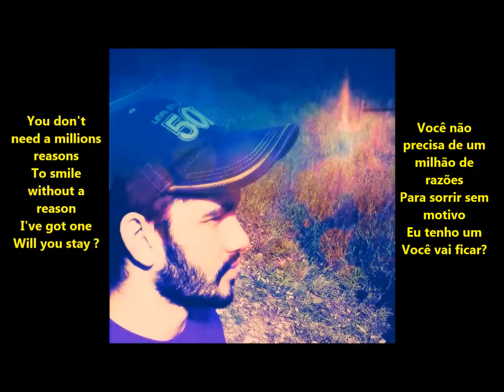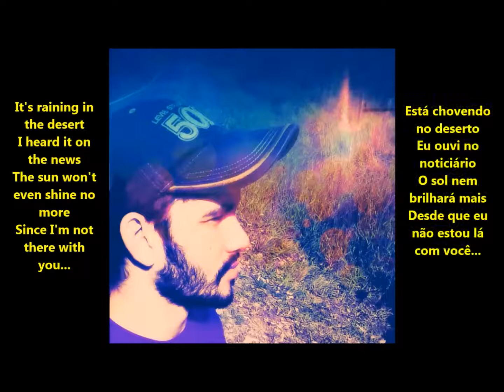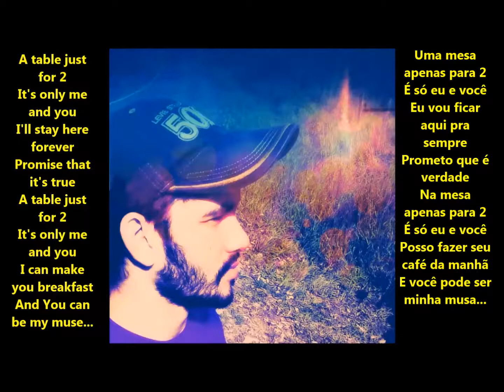Alok e IRO - Table for 2 (High Quality Sound)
Alok e IRO - Table for 2 - Audio HQ

You don't need a millions reasons
To smile without a reason
I've got one

And it's always the perfect season
To never stop believing
Love works in mysterious ways

It's raining in the desert
I heard it on the news
The sun won't even shine no more
Since I'm not there with you

I'll pick you up with flowers
Roses red or blue
A mattress and a table just for 2

A table just for two
It's only me and you
I'll stay here forever
I promise that is true
I can make you breakfast
And You can be my muse

Just four walls without your laughter
A book with empty chapters
A dock without a bay

Tell me what is the meaning
Of life without this feeling
And the sky is grey

A table just for 2